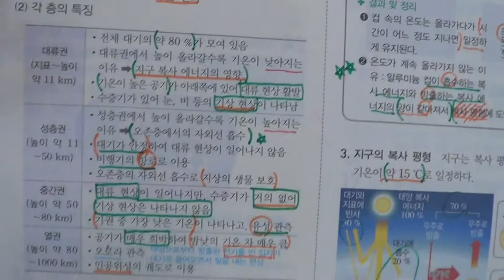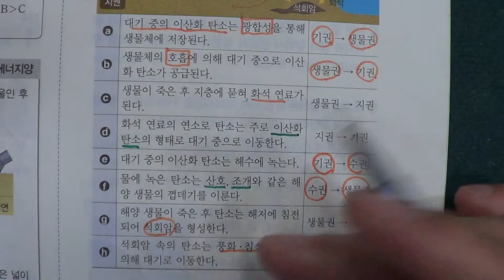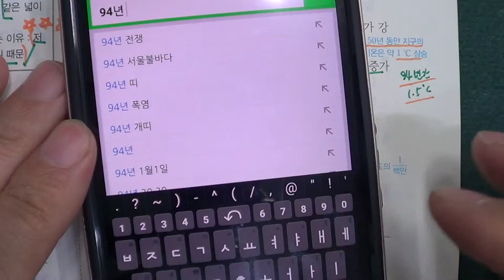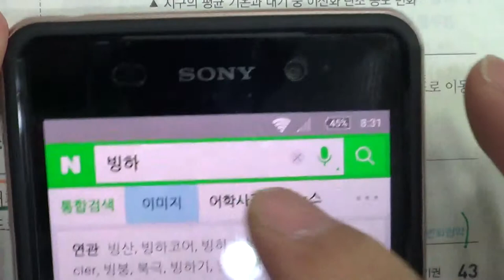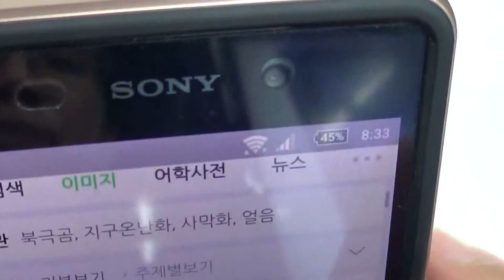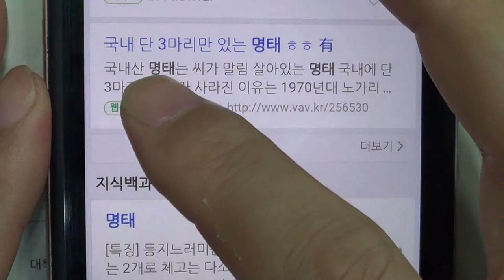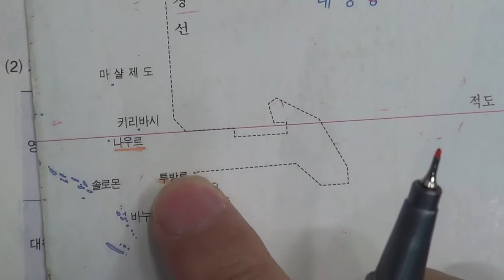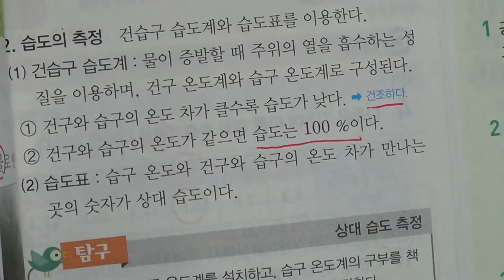■중등부 2학년 과학 3단원 1 기권 ■2학기 중간고사■송도신도시 송도 학원 종합학원 신송중 박문중 신정중 해송중 먼우금초 신송초 송원초 송명초 명선초 신정초 해송초